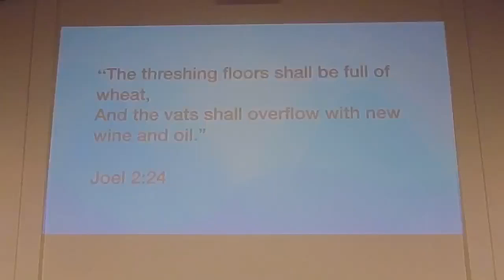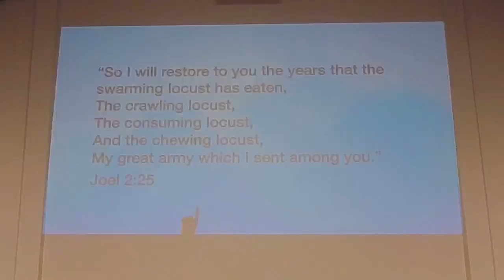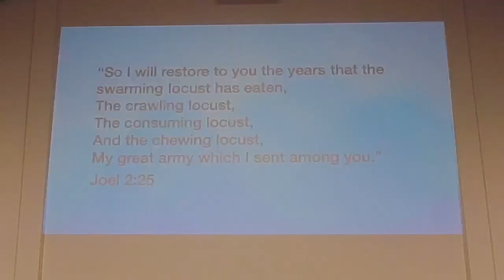Sabbath Teaching: One Church, One Family | El Paso Northeast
This Sabbath's teaching by Pastor Eliab Quinones

El Paso Northeast is a Seventh-day Adventist Church that exists to follow in the footsteps of Jesus Christ, embracing all people in our community to make this church their home.